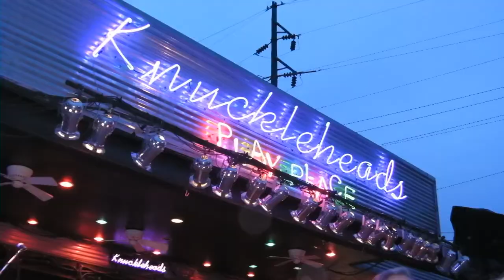TWO GO DOWN ----- ITs a MANs WORLD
BADLANDs Trampled Under Foot CD release at Knuckleheads 7/19/13